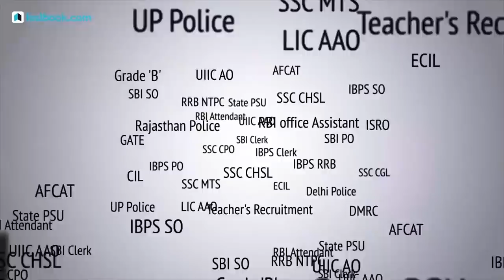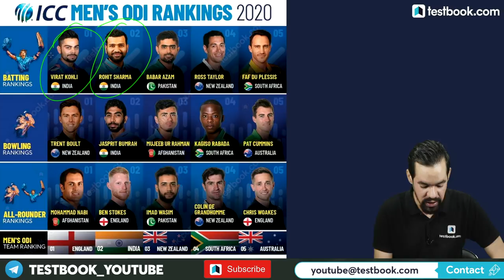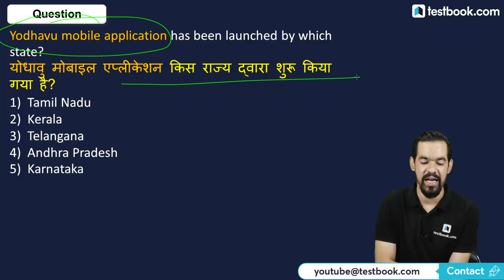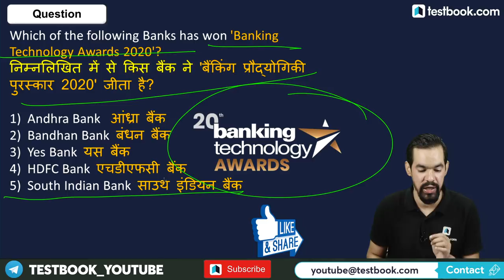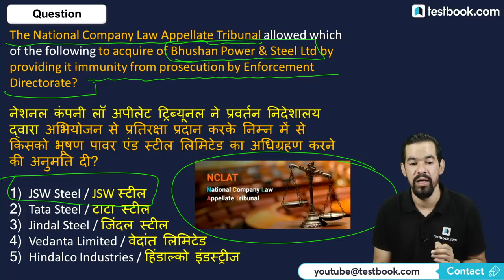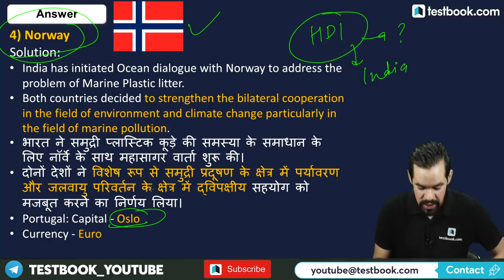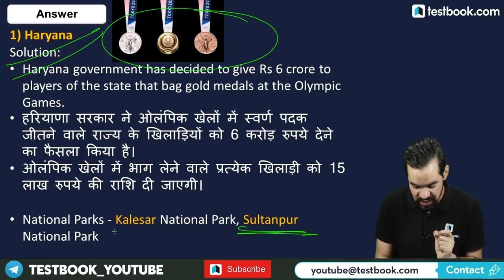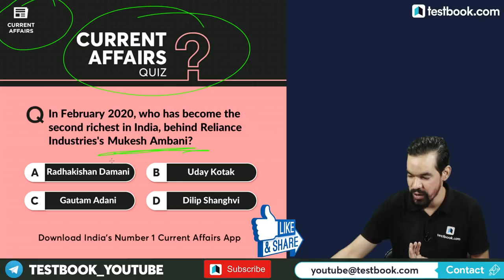Current Affairs for DRDO MTS & RRB NTPC | 18 February Current Affairs in Hindi | Mahesh Sir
Attend this current affairs class by our expert Mahesh Sir & boost your General Awareness & Current Affairs preparation for  DRDO MTS, SBI PO, SBI Clerk, RBI Assistant, SSC, RRB & UPSC!